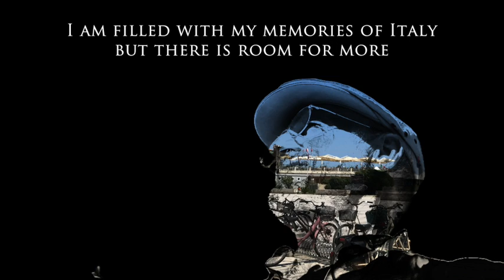Viariggio Sea Side Boardwalk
This video is about my visit to Viariggio